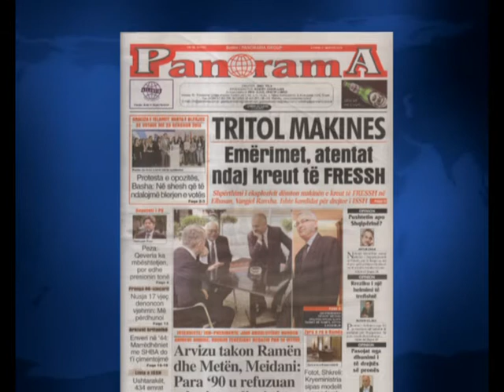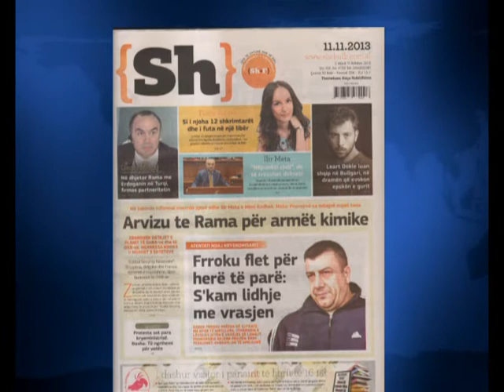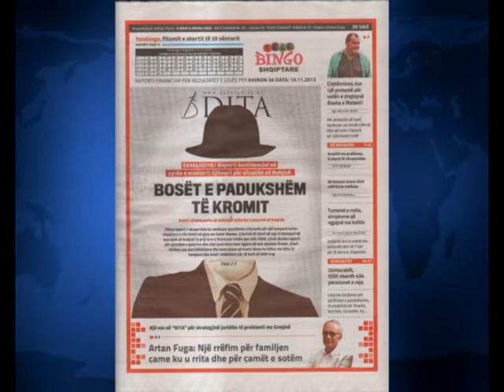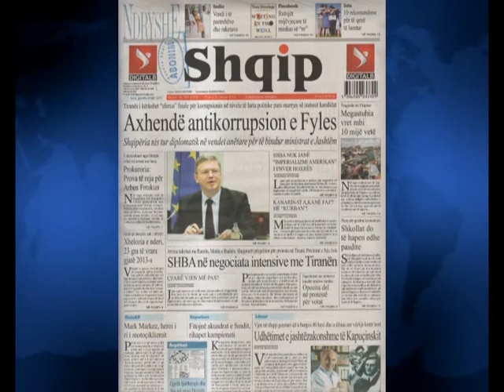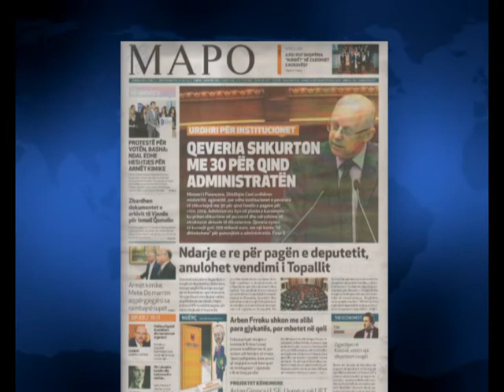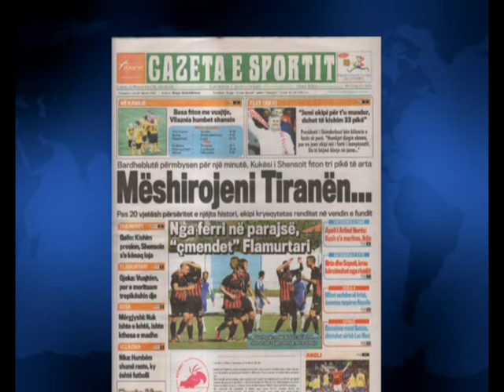SHTYPI I DITES TITUJT KRYESORE TE FAQEVE TE PARA TE GAZETAVE SHQIPTARE 11 NENTOR 2013